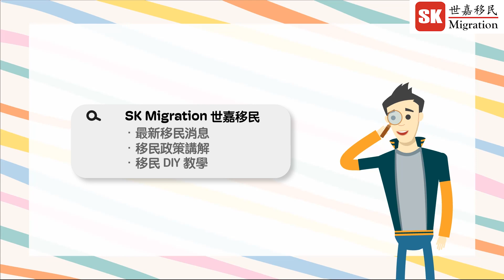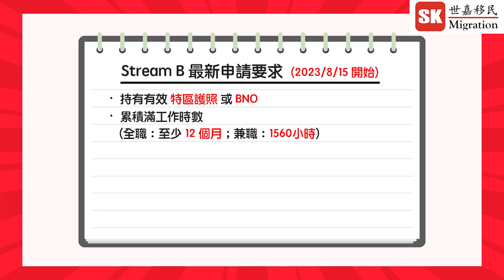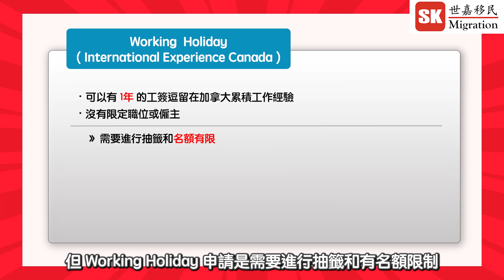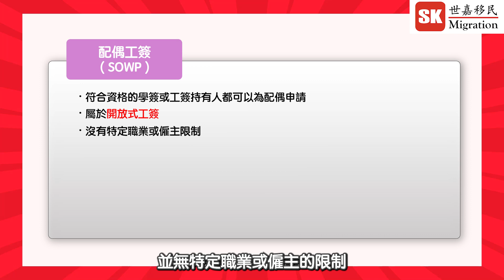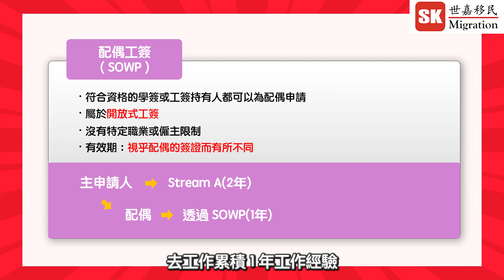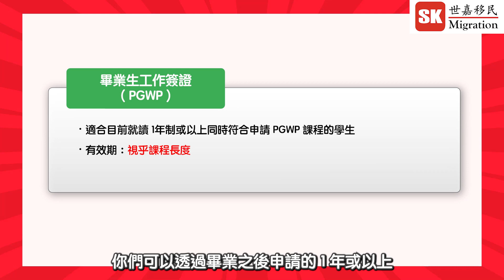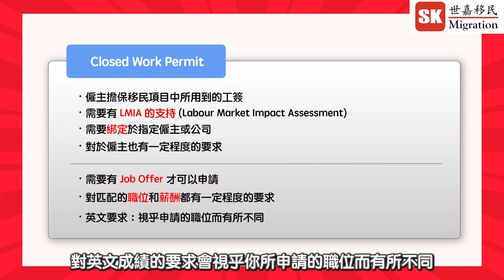Stream B 放寬申請要求！邊一種加拿大工簽最啱你？｜Stream A 轉 B？學簽可能會失效？｜講解各類工簽注意事項！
近期香港人專屬通道再次有重大更新，就係將會取消Stream B 申請PR需要最近5年受認可學歷的限制，係呢段片我哋就會同大家講解如果已經畢業超過 10 年可以有咩選擇、再同大家講解加拿大唔同類型嘅工作簽證以及佢哋嘅申請要求。最後仲會講解現時已經係加拿大讀書但打算轉行 Stream B 嘅朋友可以點樣做。

 ▶︎其他加拿大最新移民資訊
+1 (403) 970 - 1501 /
 ▶︎ WeChat：Canadamigration